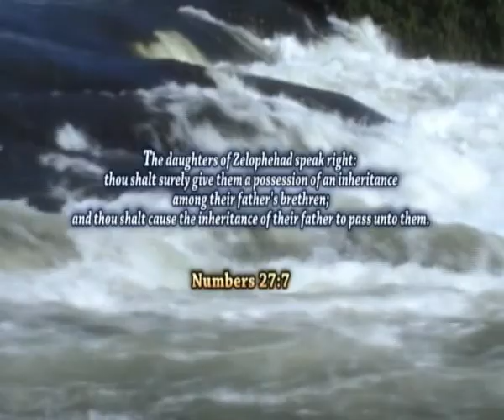VTS 01 3~1